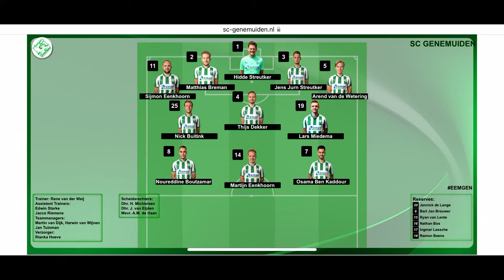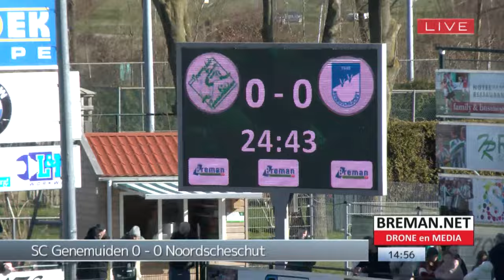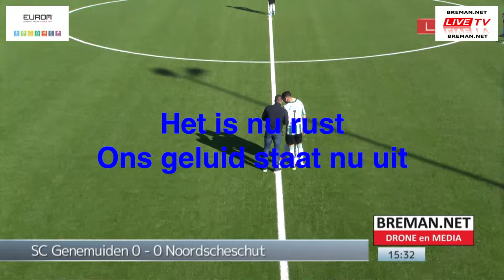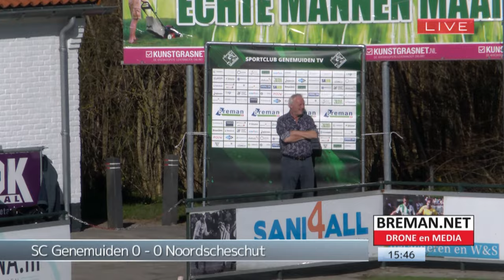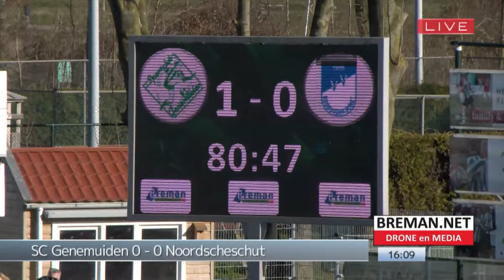19-03-2022 SC Genemuiden - Noordschschut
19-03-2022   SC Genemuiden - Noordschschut